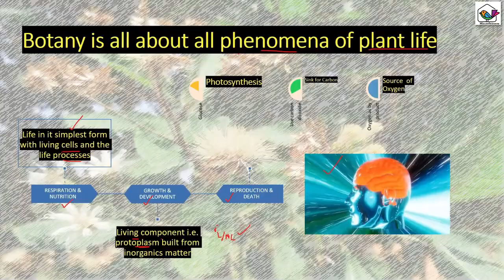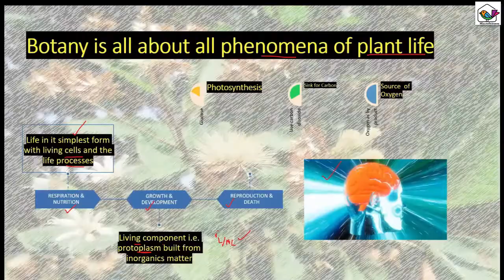BOTANY | BOTANIST | SCIENCE OF PLANTS | LOVE FOR PLANTS | BOTANY FOR KIDS| SCIENTISTS OF PLANTS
LET'S LEARN ABOUT THE SCIENCE OF PLANTS AND THE EXPERTS WHO STUDIES ABOUT PLANTS.